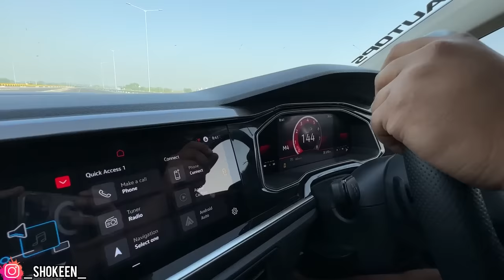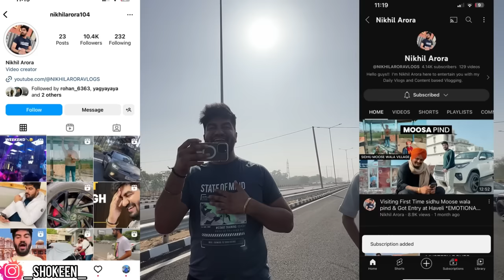VERNA 1.5 TURBO VS VIRTUS GT : DRAG RACE🔥